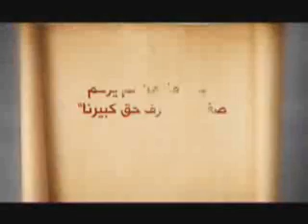الرحمة بالأطفال من هدي الرسول محمد صلى الله عليه وسلم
المركز العالمي للتعريف بالرسول صلى الله عليه وسلم
رابطة العالم الإسلامي